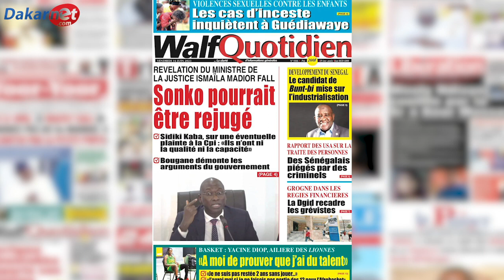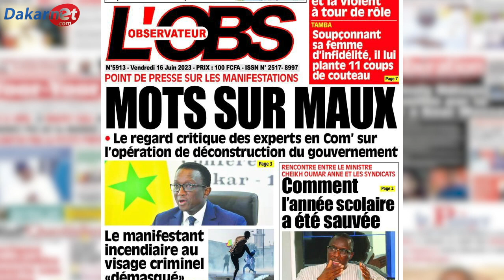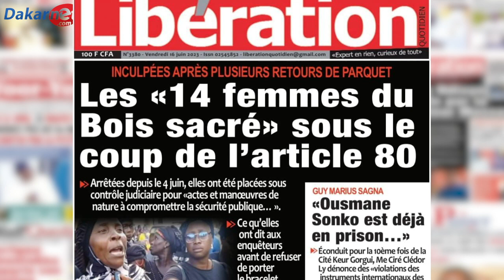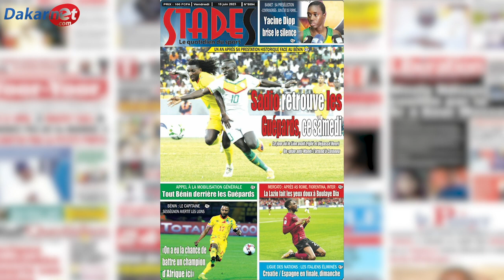REVUE DE PRESSE DU 16 JUIN 2023 PAR SIABOU CAMARA